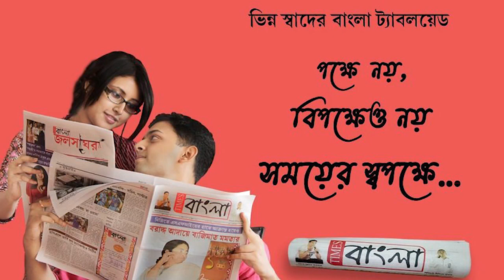নবদ্বীপে শ্রীচৈতন্য বইমেলার শেষ দিনে দমকা ঝড়ে ভেঙে পড়ল বই মেলার তোরণ, বড়সড় দূর্ঘটনা থেকে রক্ষা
নবদ্বীপে  শ্রীচৈতন্য বইমেলার শেষ দিনে দমকা ঝড়ে ভেঙে পড়ল বই মেলার তোরণ, বড়সড় দূর্ঘটনা থেকে অল্পের জন্য রক্ষাপেল সাধারণ মানুষ